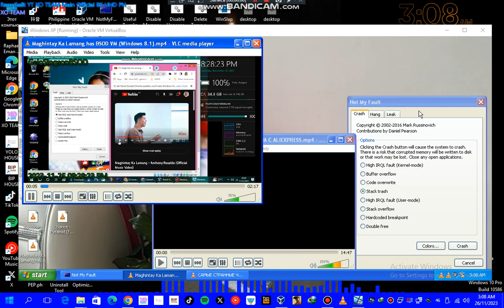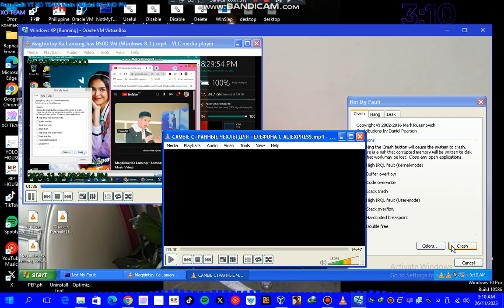Has BSOD VM